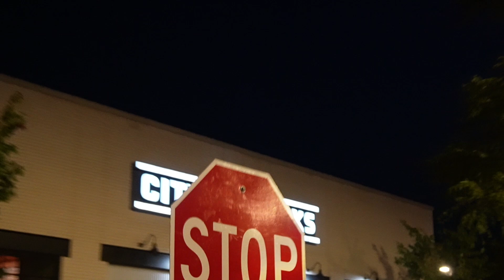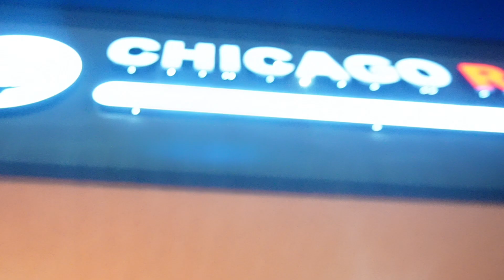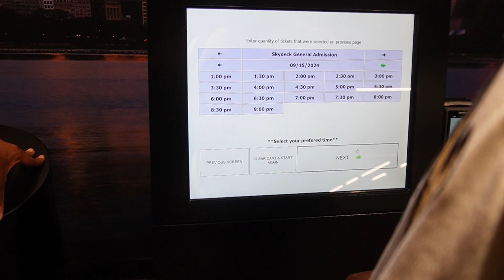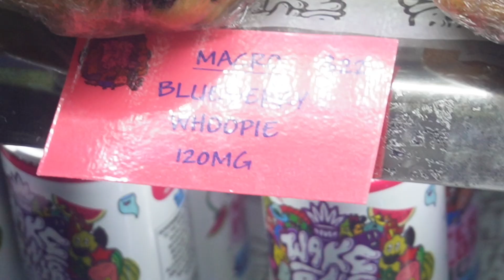24 Hours in Downtown Chicago! (MUST EAT & VISIT THESE PLACES)🏙️✨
*I don’t own copyrights to the music playing in the background*

I hope you guys enjoyed this video, I love y’all and appreciate the support  it means a lot, hit that sub button let’s hit 3k subscribers because I know we can reach that and many more!!❤️